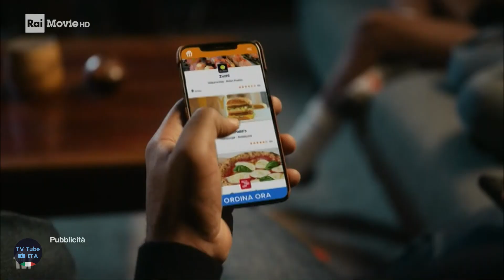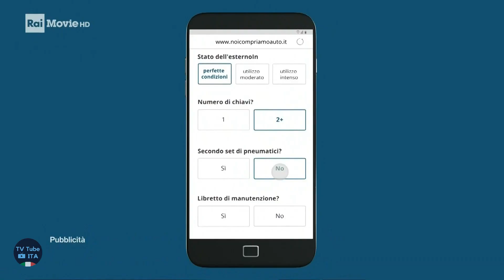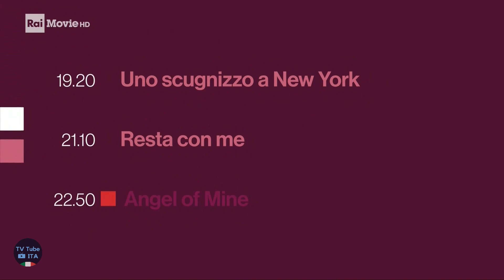Sequenza Rai Movie HD | 5 Novembre 2021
Sequenza di Rai Movie HD, registrata il giorno 05/11/2021 alle ore 19:13.

Include:
0:00 (Intro)
0:13 Superspot (con bumper in versione pomeridiana)
0:26 Bumper: Inizio pubblicità (versione pomeridiana)
0:31 Pubblicità
3:55 Bumper: Fine pubblicità
4:00 Promo: Programmi di oggi
4:39 (Outro)